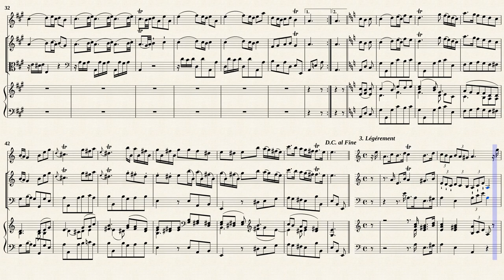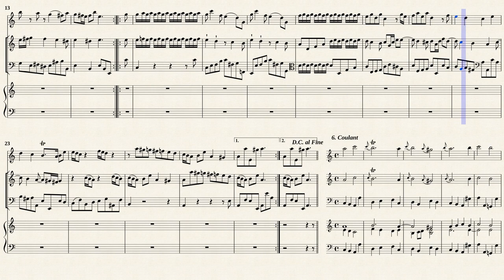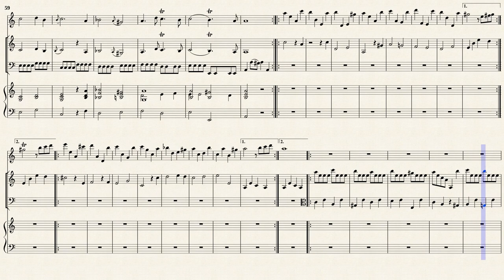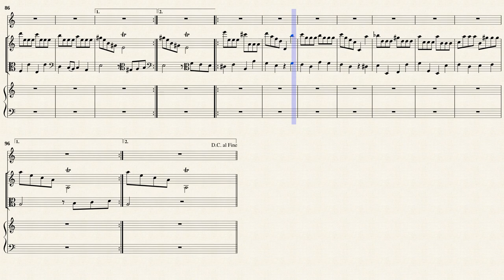Telemann, G. P. _ 8. Suite a 4 a-moll, TWV 43:a2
8. Suite à 4 a-moll, TWV 43:a2
for Flute, Violin, Viol, Continuo
from '' Nouveaux quatuors en six suites (1738) ''
Transcribed from IMSLP#538837 PDF file

Musikalische Werke, Band 19. Zwölf Pariser Quartette Nr. 7-12 (pp.33-56)